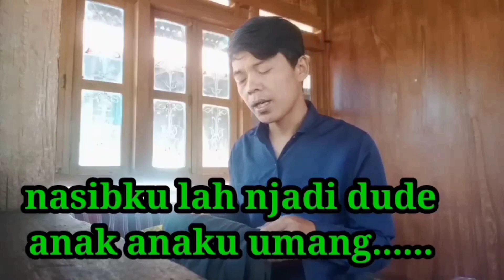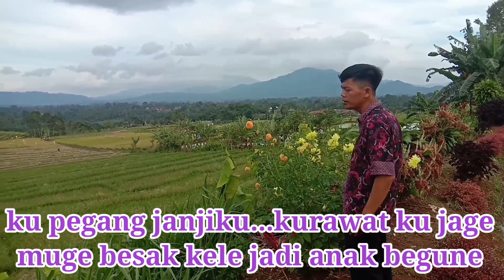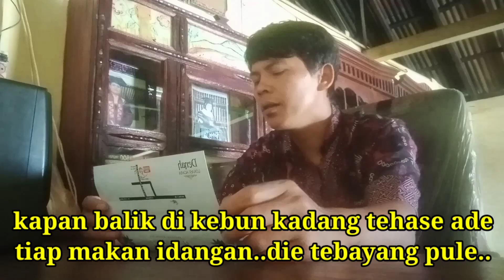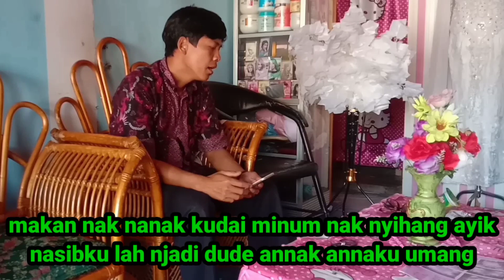Dangdut semende sedih nasib dude cip: joni hartono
trimakasih kepada teman-teman yg lah suport channel in dan trimakasih sudah menonton mohon bantuan teman-teman agar saya dapat membangun chanel ini dg menekan tombol like & subscrib.. yg uda subscrib saya doakan semoga rezekiny lancar 🙏